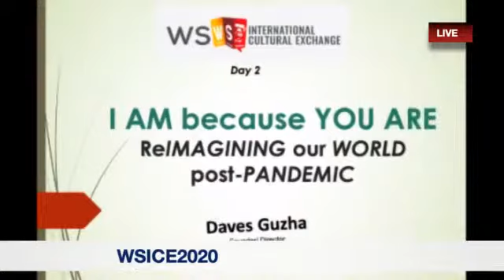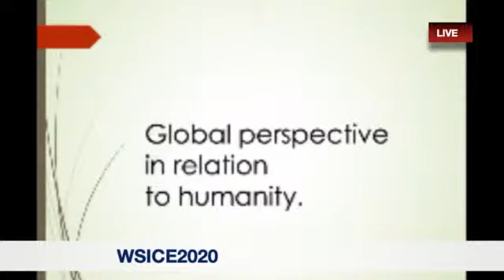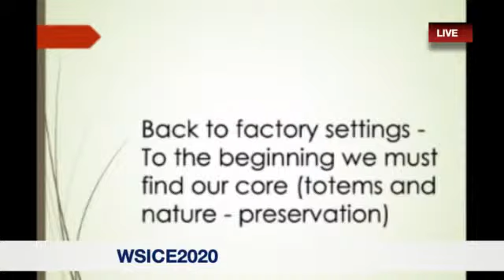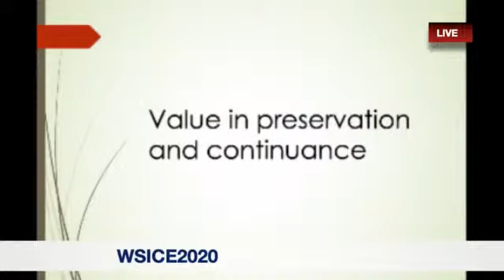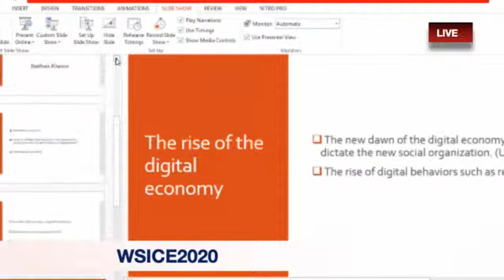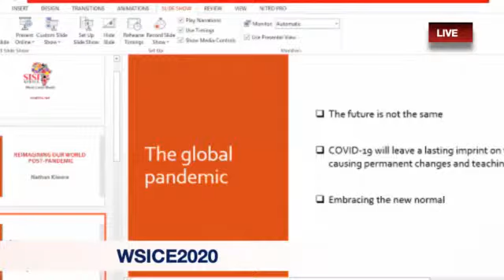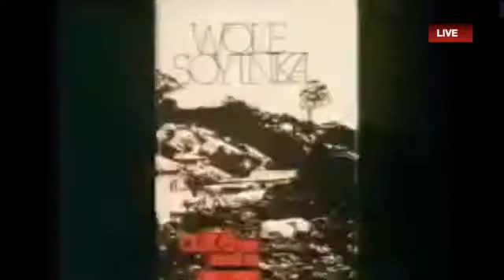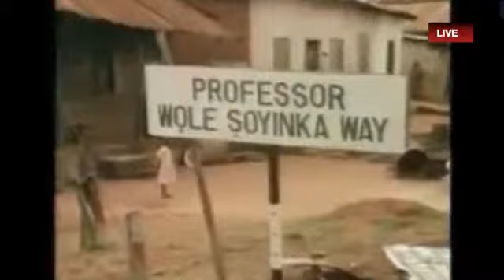Copy of WSICE2020 CONTINUED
A platform for international cultural exchange aimed at reorientation and grooming young minds to look beyond the differences in the world and focus on Humanity.